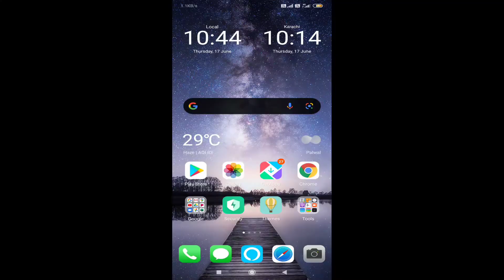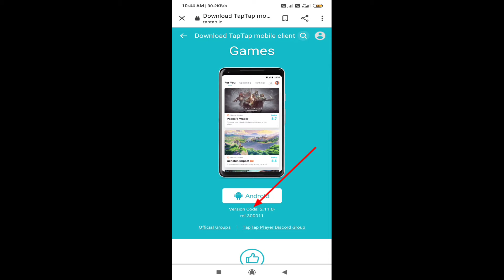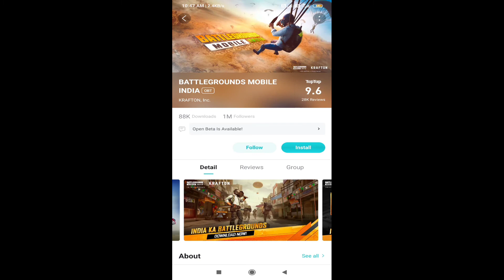How to download battleground mobile india| 5 minut Mein download Karan |BGMI DOWNLOAD| PALWAL CLUB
How to download battleground mobile india| 5 minut Mein download Karan |BGMI DOWNLOAD